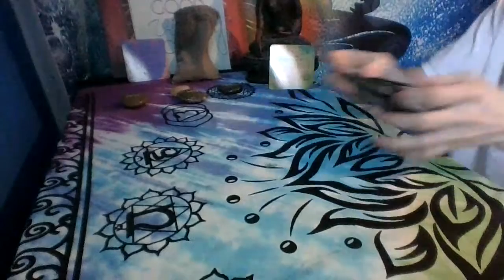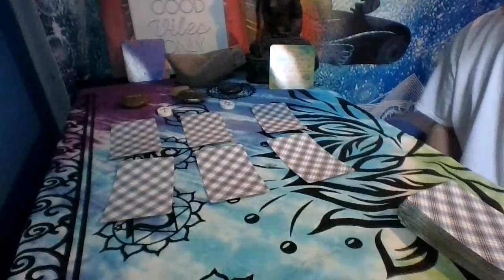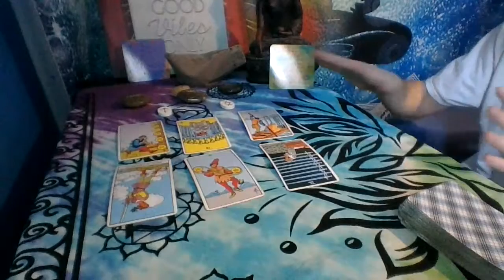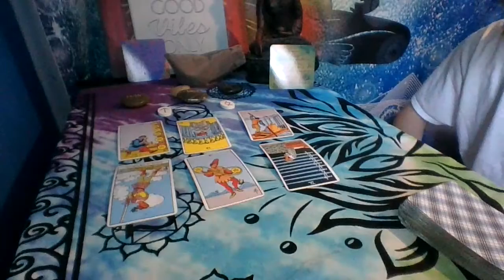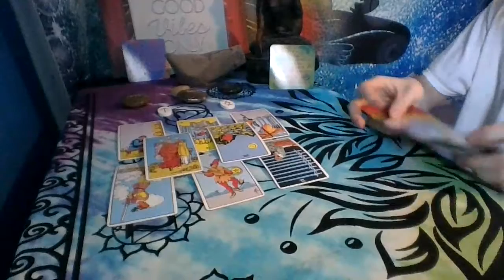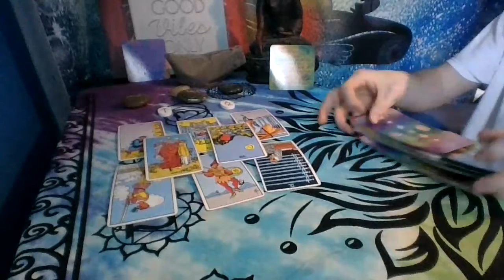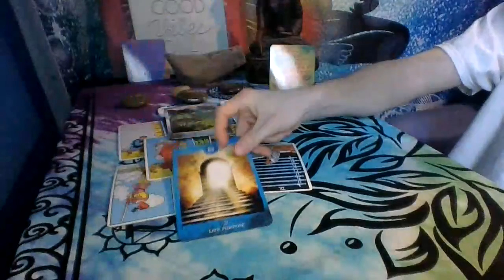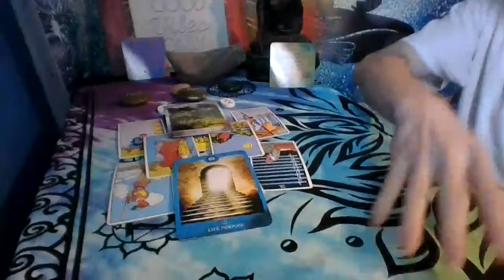Taurus Weekly Tarot Reading~ 6th - 12th~ The Workaholic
Taurus this week you could be avoiding feeling pain or anything at all by throwing yourself into work. Just make you take some time to heal because throwing yourself into work and not dealing with the pain isn't the healthiest but if it works then do what you got to do.